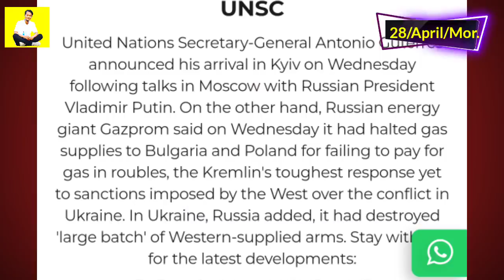Garo News: NPP aro AITC dol2an Megh.o Sorkari Rikna am°engana 2023.o Sawa Chegen? HTV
Angni Maiaba A°selni Gimin Kobor.rangko Video rangko Tariatna Man°jaode Anga Facebook Page aro Instagram gita Uiataniko On°ronga uni gimin Follow Kachimtokbo.
Mitela.

👆👆👆👆 Follow Kabo.